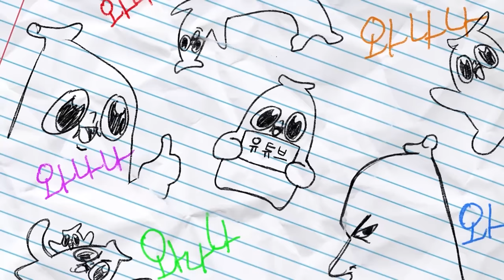멍청해서 토론이 진행 되지 않는다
어휴